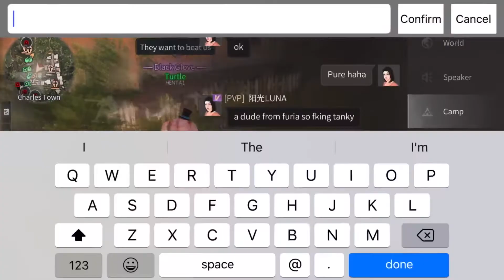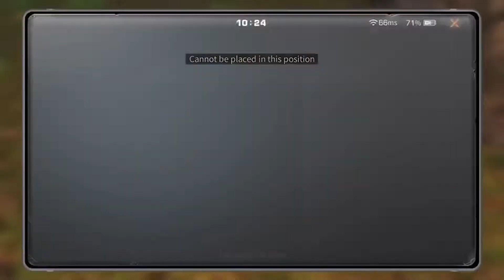CTC but it’s kind of boring :/ Life After Charlestown Clash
They’re 3-4 things to record for clash:
1. Day 1 Shipping/Chests
2. Day 1 Docs
3. Day 2 Docs
4. Aftermath, usually if you win in finals

I only recorded one of them, because I exceed expectations.

Music stuff maybe I don’t know sure:

CFM Production